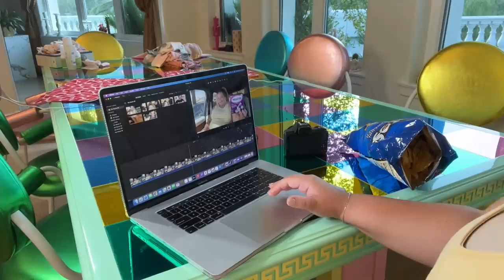9 MONTHS PREGNANT WORK DAY ROUTINE!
poshmark @ TrishP88